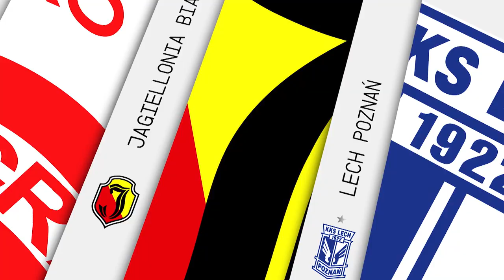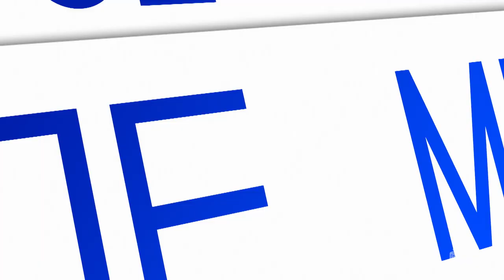(1/2) Raków Częstochowa - Podbeskidzie Bielsko-Biała | CAŁY MECZ | Ekstraklasa 2020/21 | 19. Kolejka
Raków Częstochowa 1:0 Podbeskidzie Bielsko-Biała
1:0 - Andrzej Niewulis (53')

EKSTRAKLASA TV ► Mecze na żywo za granicą